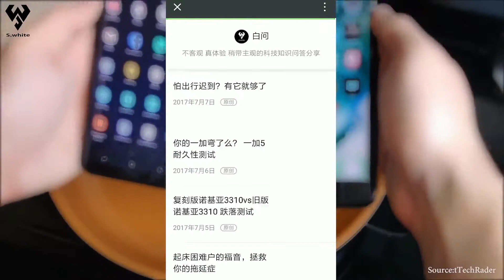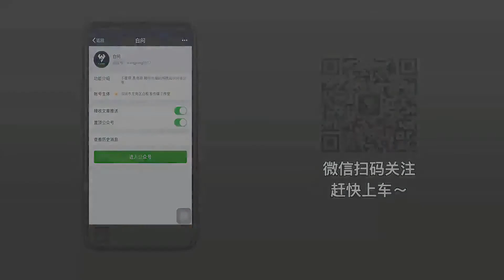沸水测试，iPhone7PlusVS三星s8plus，谁防水更厉害？